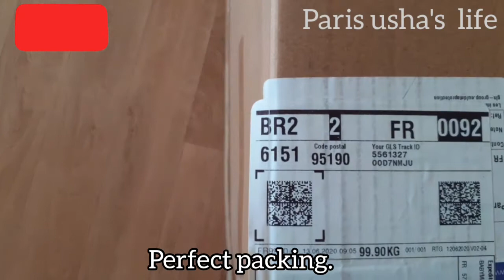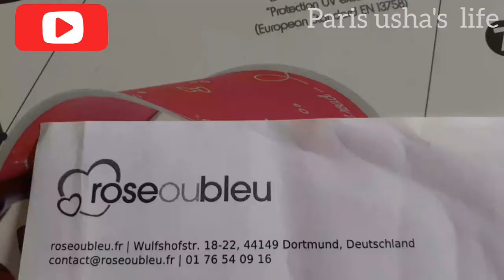Smoby baby tricycle 3 in 1 || Unboxing & Assembling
Baby Driver confort.
Smoby on the road.
Evolutive 3 in 1the age of
10-18M+
18-30M+
30M+

Price :- 78.69€

This video will tell you how to Assemble the baby tricycle.
I post this video hoping someone will get Benefited.